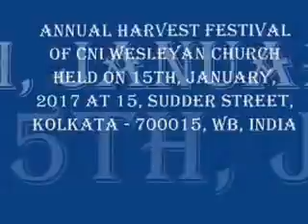ANNUAL HARVEST FESTIVAL OF CNI WESLEYAN CHURCH 15TH, JANUARY, 2017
Annual Harvest Festival of CNI Wesleyan Church, held on 15th, January, 2017 at CNI Wesleyan Church, 15th, January, 2017. Presbyter-in -Charge Rev. Abir Adhikari. Special Thanks to our beloved Auctioneer Mr.Oscar Mayne.